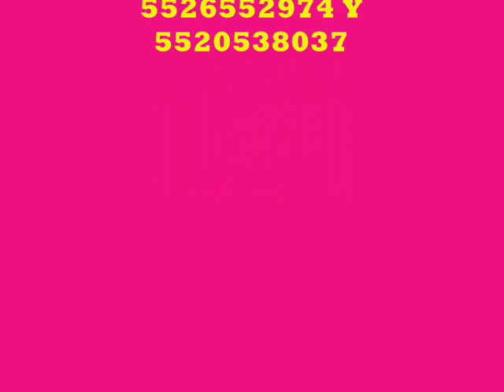EL MARIACHI LOCO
MARIMBA ORQUESTA DUENDES DEL CAMPO